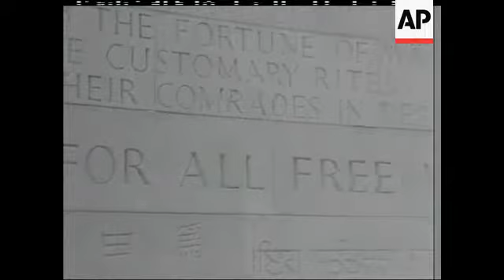UNVEILING OF SINGAPORE MEMORIAL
(14 Mar 1957) The Singapore War Memorial, overlooking the Straits of Johore is an impressive token of remembrance. The Governor and Commander-in-Chief Sir Robert Black, went to perform the solemn ceremony of its unveiling. The monument commemorates by name 24,000 men and women of the Commonwealth whose final resting place is not known.